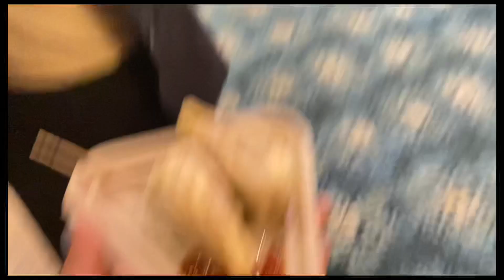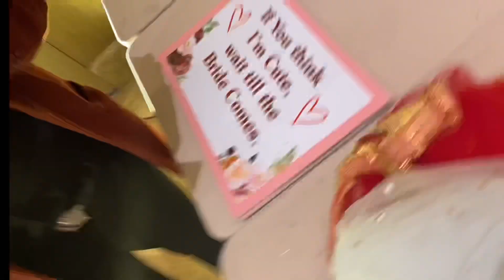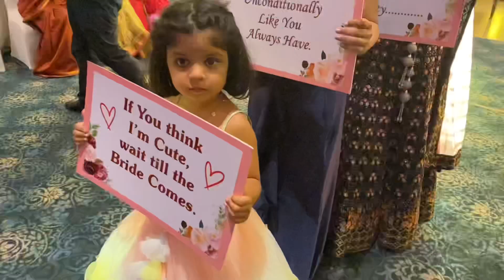Fun Internship as a DU student 😍| event management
Hey guyssss what's up? How you guys doing? So today's vlog is all about an internship I recently did with unicorn events . Thanks to Honey Sir for giving me this opportunity ❤️

Iphone 11 back and front

iMovie, InShotEvent
Event management
Event management internship
delhi university admission
indian vlogger
event management career